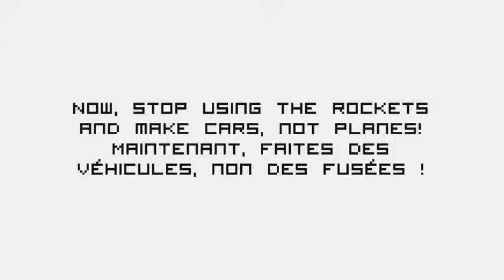LittleBig Planet : How to make a car / Comment faire une voiture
How to make a car with wheels and without rocket.
Comment faire une voiture avec des roues et sans réacteurs.

Made with SketchUp / Fait avec SketchUp